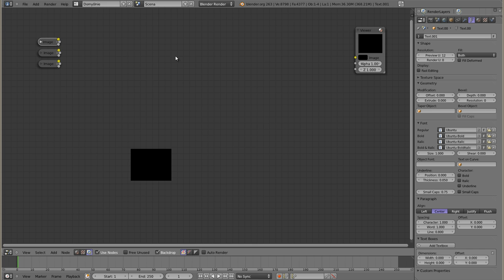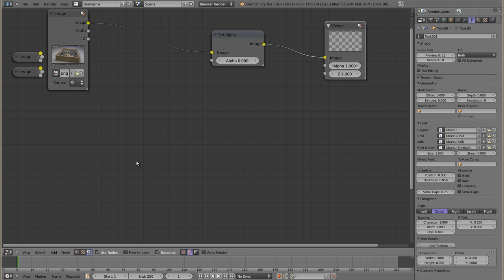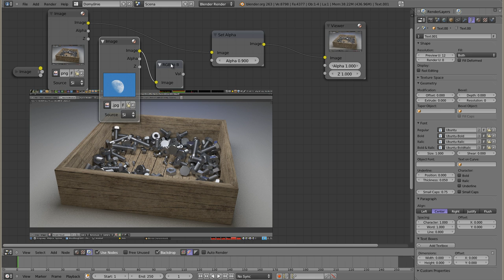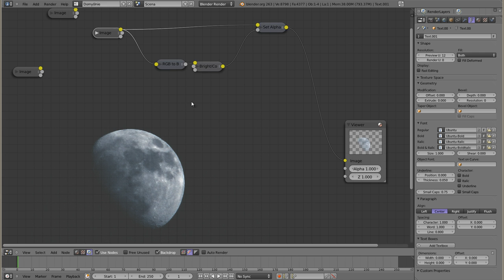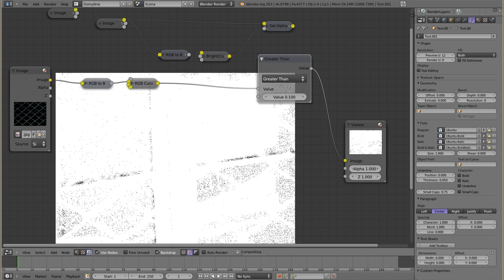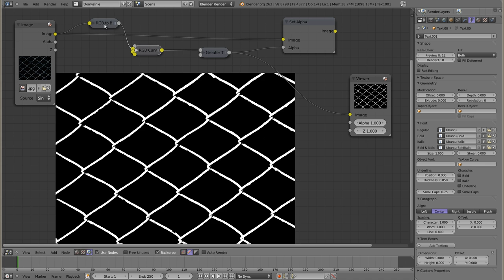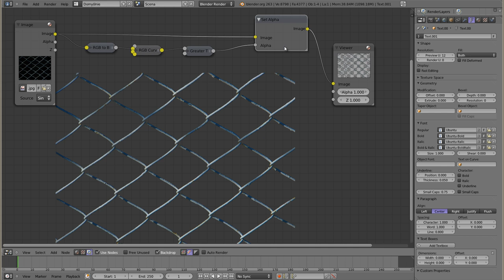Polski Kurs Blendera: Edytor Nodów: Set Alpha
Opowiadam o ciekawym nodzie, który umie ustawić kanał alfa, czyli przezroczystość w obrazkach. Pokazuję jego działanie na trzech prostych przykładach.